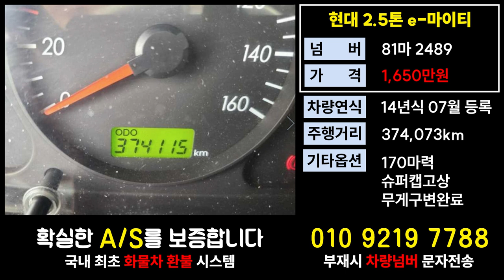현대이마이티가격 2.5톤카고시세 화물번호판매매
11.5톤 12.5톤 14톤 14.5톤 16톤 17톤 18톤 21톤 22.5톤 25톤